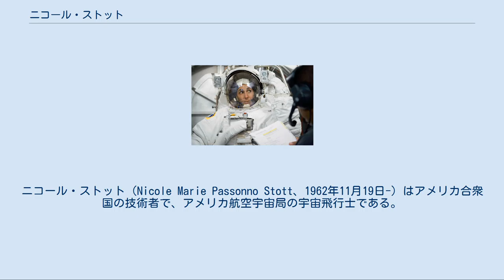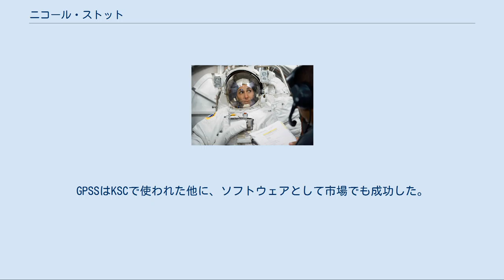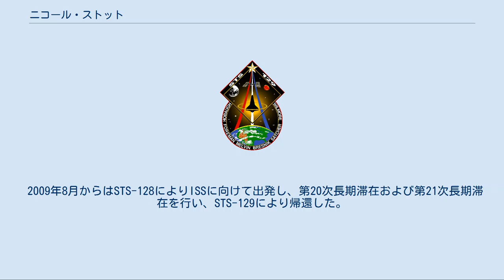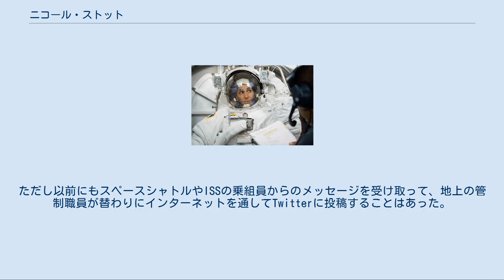ニコール・ストット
ニコール・ストット（Nicole Marie Passonno Stott、1962年11月19日-）はアメリカ合衆国の技術者で、アメリカ航空宇宙局の宇宙飛行士である。
国際宇宙ステーションへの第20次長期滞在、第21次長期滞在でフライトエンジニアを務め、STS-129ではミッションスペシャリストを務めた。
STS-133でもミッションスペシャリストを務めた。
 ストットはニューヨーク州オールバニで生まれ、フロリダ州クリアウォーターで成長した。
1987年にエンブリー・リドル航空大学を卒業し、1992年にセントラルフロリダ大学で経営工学の修士号を取得した。
1987年からウエストパームビーチのプラット・アンド・ホイットニーで構造設計技術者として仕事を始めた。
彼女は1年間、新しいジェットエンジンの部品の開発に携わった。
 宇宙服を合わせるニコール・ストット 1988年、ストットはケネディー宇宙センターのオービタ組立て施設で働き始めた。
6ヶ月後、彼女はシャトルの組立ての全体の流れを効率的に管理する責任者になり、改善の効果を測定する指標も作成した。
またAMEXとNASAの合同プロジェクトで、Ground Processing Scheduling System（GPSS）という合理的なスケジューリング用ツールも開発した。
GPSSはKSCで使われた他に、ソフトウェアとして市場でも成功した。
最後の2年間は、国際宇宙ステーションのハードウェアの開発に携わるためカリフォルニア州ハンティントンビーチに移り、ボーイングで建設中のISSのトラスの設計に携わった。
1998年にヒューストンのジョンソン宇宙センターに移り、スペースシャトル着陸訓練機でフライトシミュレーションエンジニアを務めた。
 2000年7月にNASAからミッションスペシャリストの候補に選ばれ、8月から候補者の訓練を行った。
2年間の訓練と評価の後、彼女は宇宙飛行士としてステーションのペイロードの評価の仕事を行った。
 第10次長期滞在では、通信管制員及び交代要員も務めた。
 2006年4月には、彼女はNASAの極限環境ミッションであるNEEMO9に参加し、6人で18日間に渡って海中の研究施設で過ごした。
 2009年8月からはSTS-128によりISSに向けて出発し、第20次長期滞在および第21次長期滞在を行い、STS-129により帰還した。
この中でHTV（宇宙ステーション補給機）技術実証機の捕捉を行う一方、宇宙からHTV運用チームのために寿司の出前をした。
 また、STS-133にも参加した。
 2009年10月21日、ニコール・ストットと、同じ第21次長期滞在の乗組員であるジェフリー・ウィリアムズは、ワシントンD.C.にあるNASAの本部に集まった大衆に向かって、宇宙ステーションから初めてTwitterへの投稿を行った。
これは、宇宙飛行士による初めての生のTwitterでもあった。
ただし以前にもスペースシャトルやISSの乗組員からのメッセージを受け取って、地上の管制職員が替わりにインターネットを通してTwitterに投稿することはあった。